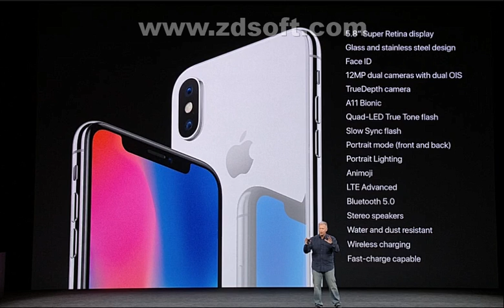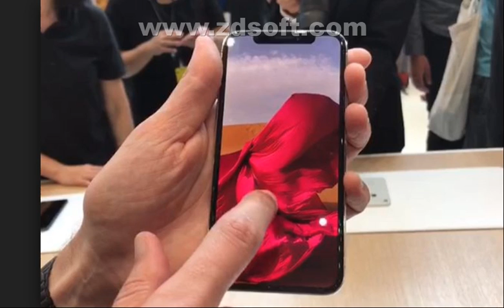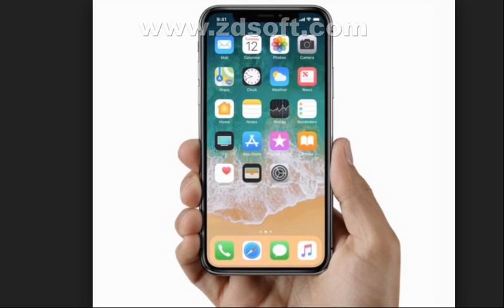APPLE IPHONE X HANDS ON!!! UNBOXING!!! SPECIFICATION!!!!! CAMERA TEST !!!!! WIRELESS CHARGING!!!!!!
Finish
Space Grey
Silver
Capacity1
64GB
256GB
Size and Weight2
70.9 mm (2.79 inches)143.6 mm (5.65 inches)7.7 mm (0.30 inches)
Height: 143.6 mm (5.65 inches)
Width: 70.9 mm (2.79 inches)
Depth: 7.7 mm (0.30 inches)
Weight: 174 grams (6.14 ounces)
Display
Super Retina HD display
5.8-inch (diagonal) all-screen OLED Multi-Touch display
HDR display
2436x1125-pixel resolution at 458 ppi
1,000,000:1 contrast ratio (typical)
True Tone display
Wide colour display (P3)
3D Touch
625 cd/m² max brightness (typical)
The iPhone X display has rounded corners that follow a beautiful curved design and these corners are within a standard rectangle. When measured as a standard rectangular shape, the screen is 5.85 inches diagonally (actual viewable area is less).
Splash, Water and Dust Resistant3
Rated IP67 under IEC standard 60529
Chip
A11 Bionic chip with 64-bit architecture
Neural engine
Embedded M11 motion coprocessor
Camera
12-megapixel wide-angle and telephoto cameras
Wide-angle: ƒ/1.8 aperture
Telephoto: ƒ/2.4 aperture
Optical zoom; digital zoom up to 10x
Portrait mode
Portrait Lighting (beta)
Dual optical image stabilisation
Six‑element lens
Quad-LED True Tone flash with Slow Sync
Backside illumination sensor
Tap to focus with Focus Pixels
Live Photos with stabilisation
Wide colour capture for photos and Live Photos
Improved local tone mapping
Body and face detection
Exposure control
Noise reduction
Auto HDR for photos
Auto image stabilisation
Burst mode
Timer mode
Photo geotagging

iPhone with iOS 11
EarPods with Lightning Connector
Lightning to 3.5mm Headphone Jack Adapter
Documentation